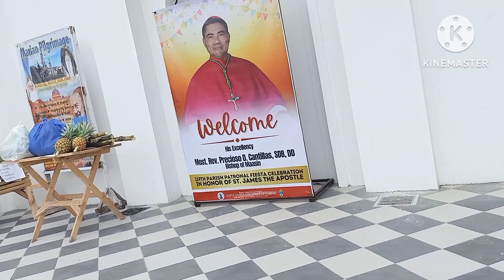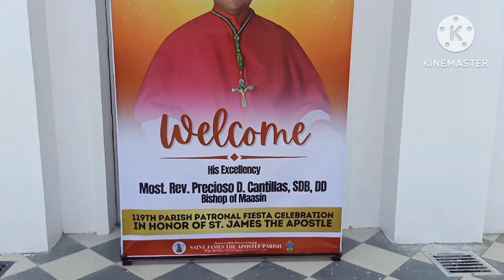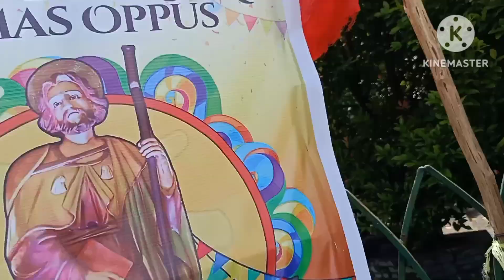Simba Tayo Sa Banday Tomas Uppos Southern.Leyte Philippines 😁 Fiesta